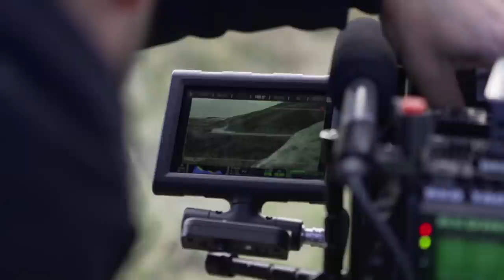Behind the Scenes of Mad Mike Drifting Crown Range in NZ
The Crown Range, New Zealand. 47 corners, 1076 metres elevation, 10.4km long. The country's highest paved roadway. For a moment in time it belongs to one man, Mike Whiddett.

In this clip we go behind the scenes into the filming of "Mad" Mike Whiddett drifting up the Crown Range in Queenstown, New Zealand.